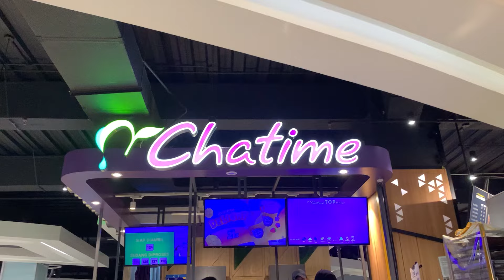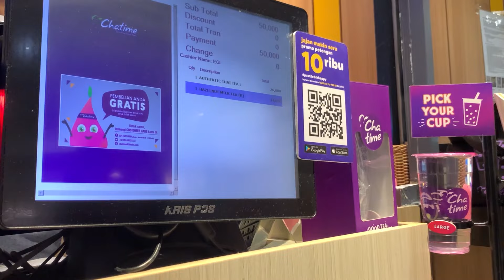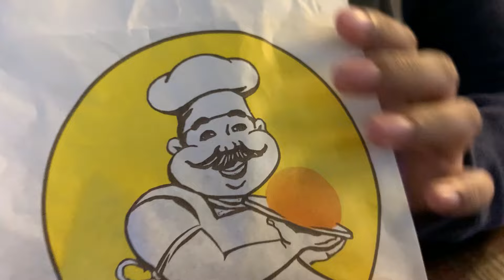vlog NYOBAIN ROTI SEHARGA 13K? GIMANA YA RASANYA..